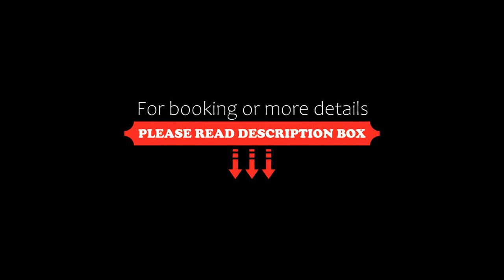HM Grand Central Hotel, Phnom Penh, Cambodia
About Property:
You're eligible for a Genius discount at HM Grand Central Hotel! To save at this property, all you have to do is sign in.
Situated in Phnom Penh, 1.7 km from Royal Palace Phnom Penh, HM Grand Central Hotel features accommodation with a restaurant, free private parking, an outdoor swimming pool and a fitness centre. Among the facilities at this property are a shared lounge and a business centre, along with free WiFi throughout the property. The accommodation offers a 24-hour front desk, room s...
Property Type: Hotel
Address: #42, St. 208, Sangkat Boeng Reang, Daun Penh, Daun Penh, Phnom Penh, Cambodia
Searching For
1. HM Grand Central Hotel - Phnom Penh - Cambodia
2. HM Grand Central Hotel - Phnom Penh - Cambodia Address
3. HM Grand Central Hotel - Phnom Penh - Cambodia Rooms
4. HM Grand Central Hotel - Phnom Penh - Cambodia Amenities
5. HM Grand Central Hotel - Phnom Penh - Cambodia Offers and Deals
Audio Credit:
Track Title: Reasons To Hope
Artist: Reed Mathis